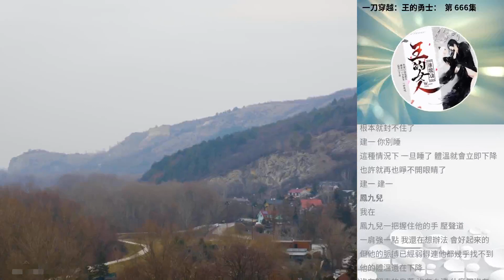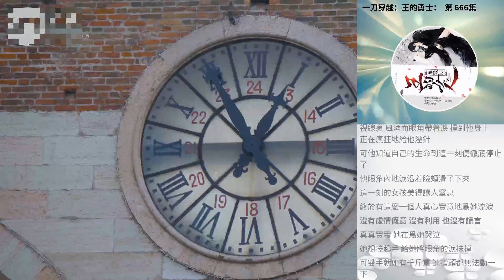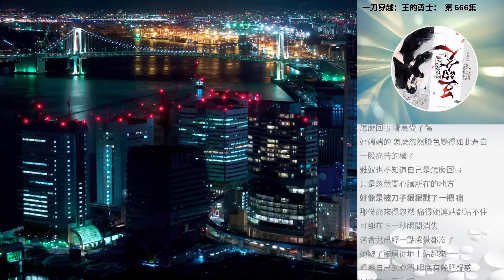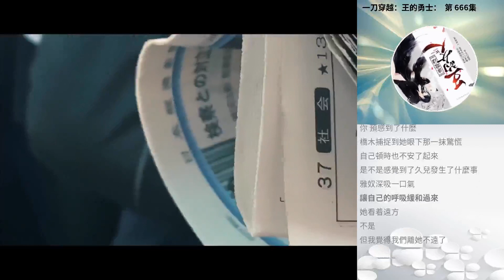一刀穿越：王的勇士： 第 666集